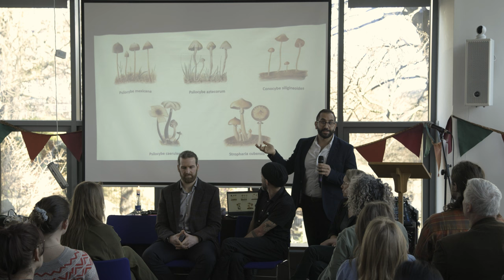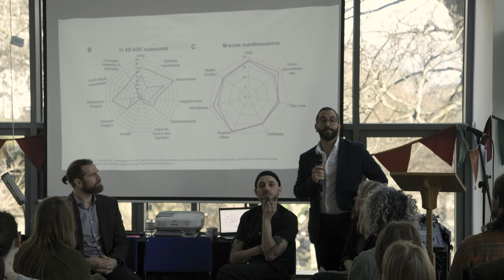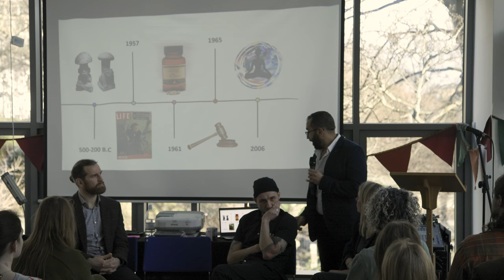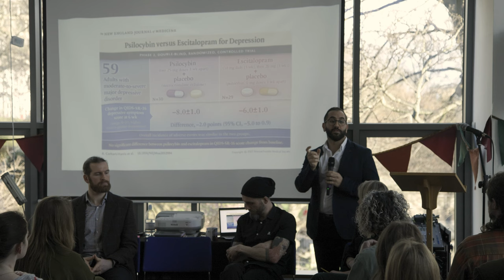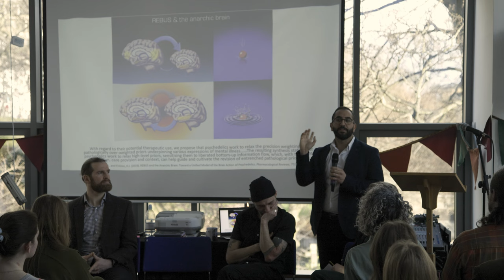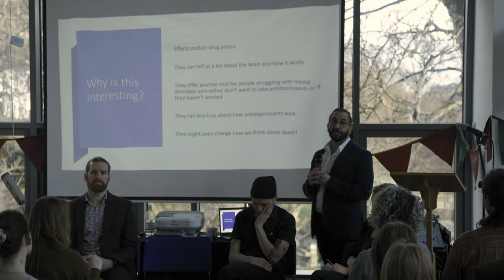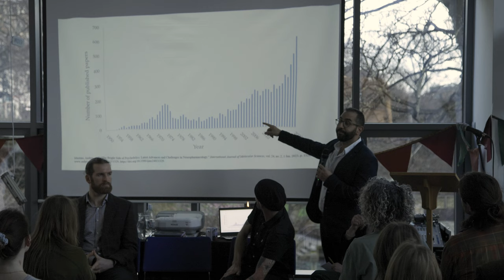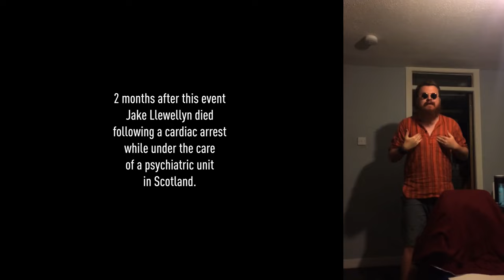Psychedelics in Scotland: The Future of Mental Health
In February 2023 SPRG held a 3 day Celebration of Scotland's Indigenous Apothecary encompassing cannabis and psilocybin mushrooms, as well as other healing plants indigenous to the Scottish land. The events were organised to coincide with the international movement thankyouplantmedicine. They collaborated with the Scottish Cannabis Consortium, the University of Edinburgh, and many other organisations and people involved in both plant medicine and drug policy reform in Scotland in order to explore the healing potential of these plants.

The final day involved two events:  a panel event in which we heard from a range of expert speakers ranging from academic, research and importantly several lived experience voices, and a Scottish Parliament event, sponsored by Pauline McNeil MSP, with the same speakers and focus, but with MSP’s in attendance.

In keeping with the power of this medicine to inspire and create community, this day was packed full of energy and inspiring, at times painful, stories of healing and gratitude for the plants, and the potential they have to heal, connect  and transform individuals and  communities.

One of the most powerful moments was when a mother, Karen Llewellyn, spoke of the harm that had been done to her sons and her family by the drug policy and medical frameworks. In a tragic turn of events Karen's son Jake passed away 2 months later. Inquiries are ongoing.

Similarly, John Anderson, a neuroscientist, counsellor and board member of SPRG presented the story of his own healing which sent shivers around the room. The power of being heard and having the opportunity to speak our truth in these environments cannot be understated.

Drugreporter produced a new documentary on the struggle to liberate psychedelic medicine in Scotland. In the film, people with lived experience provide testimony on the healing powers of psychedelic drugs. We decided to publish the uncut interviews as well, for a more in-depth analysis of the situation of psychedelics in Scotland.